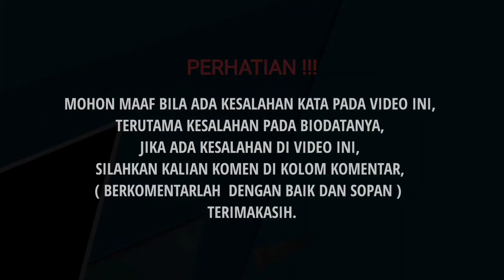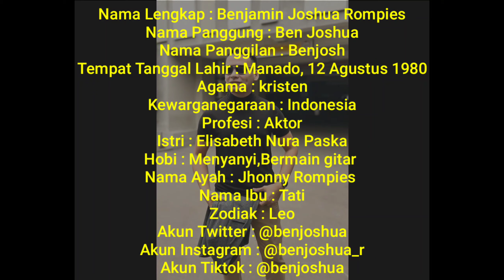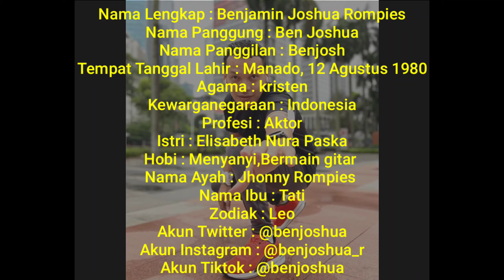Biodata Dan Profil Ben Joshua Lengkap Dengan Umur Dan Agama | TERBARU 2022